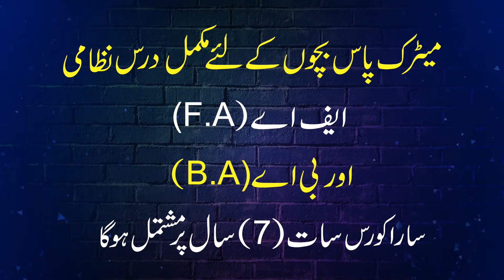Institute “Al Mahad ul Muhammadi Al Aali” Eidgah Sharif Rawalpindi Pakistan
“Al Mahad ul Muhammadi Al Aali” institute Eidgah Sharif.
The first class of Dars Nizami will start on 12th Rabi-ul-Awal Sharif.
المعهد المحمدی العالی ، عیدگاہ شریف
انشاء اللہ درس نظامی کی پہلی کلاس کا آغاز 12 ربیع الاول شریف کو کیا جائے گا
خواہش مند حضرات جلد از جلد رابطہ کریں تا کہ ان کی جگہ کو یقینی بنایا جا سکے